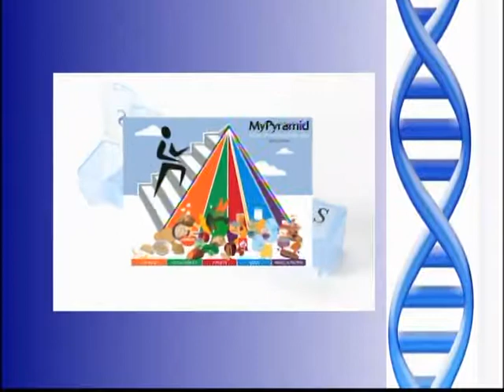La Belleza De Nuestra Salud 9-20-18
Jonathan Encarnacion is joined by Margarita Caicedo and Gammy Nieves to talk about la belleza de nuestra salud.